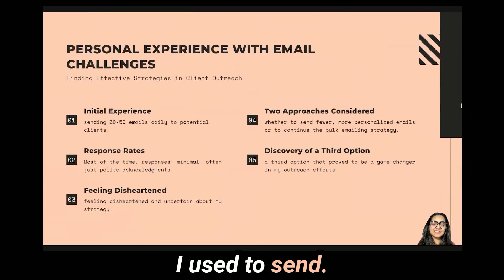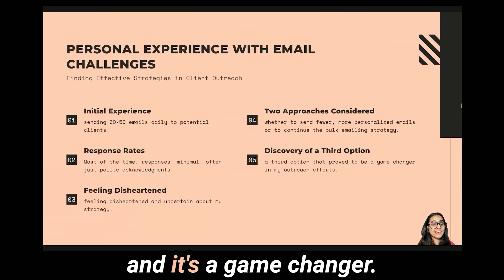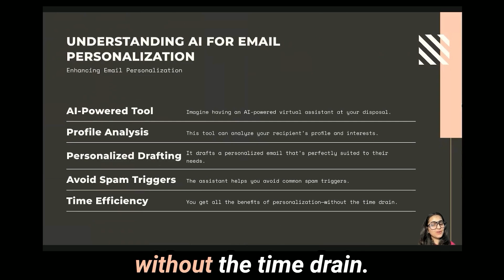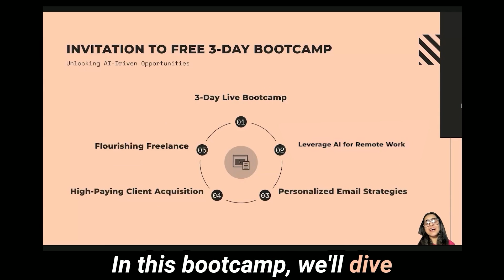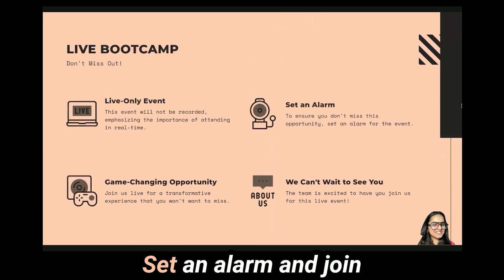How to use AI to send Personalised Emails as a Virtual Assistant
🎯 Don’t End Up in Spam: Personalize Emails with AI!
📩 Tired of sending emails that never get a reply? Frustrated that hours of effort crafting the perfect pitch result in... crickets?
You’re not alone—but there’s a solution! In this video, we’ll show you how to use AI to craft personalized, attention-grabbing emails in minutes. Stop choosing between quality and quantity—have both with AI!

Why Emails Go Unnoticed

Common pitfalls that send emails to spam or get them ignored.
Why personalization is key but time-consuming—until now.
AI-Powered Email Personalization

How AI can analyze recipient profiles to create tailored messages.
Tools like Mergo Mail Merge that combine bulk emailing with a personal touch.
Ways to escape the spam folder and land directly in inboxes.
See AI in Action

A quick demo showing how to find clients, draft emails, and automate the process with AI—all in just minutes!
Transforming Freelance Careers with AI Emails

Learn how personalized, AI-enhanced emails can help freelancers secure more clients and close deals faster.
Whether you're a freelancer or a business owner, AI-powered emails can:
✅ Save hours of work.
✅ Increase response rates.
✅ Make your outreach irresistible.

📹 Watch the Demo
Check out this quick video to see how Mergo Mail Merge helps craft personalized, effective emails:

🚀 Join Our Free 3-Day Bootcamp
💻 What You’ll Learn in the Bootcamp:

How to use AI to land international remote jobs.
Email personalization strategies that skyrocket freelancing success.
Tips to find and close high-paying clients with AI tools.
📅 Live-Only Event – No Recordings Available!